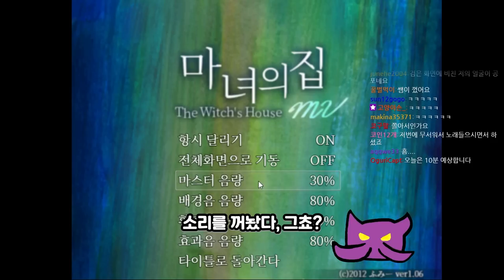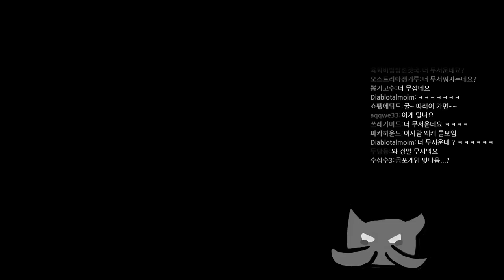마녀의 집에서 살아남기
이게 실제로 해보면 굉장히 무섭습니다
무서우니까 시야가 좁아져서 사물이 잘 안 보임

11월12일자 방송입니다